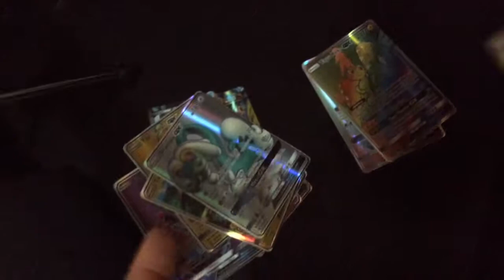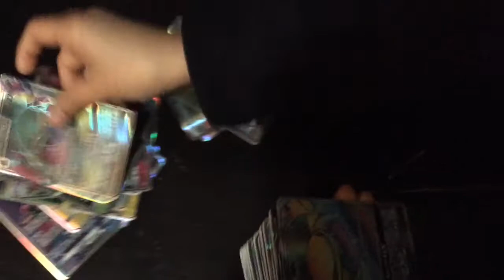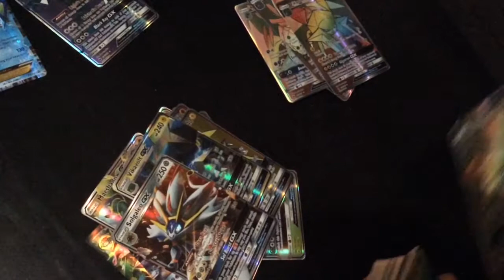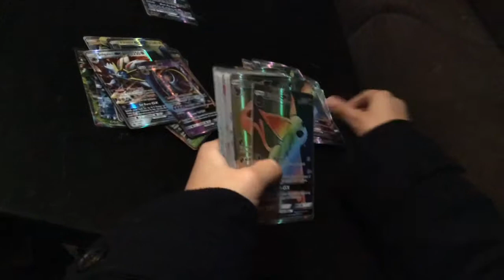OMG!!!! I GOT SOLGALEO GX RAINBOW RARE!!!😵😵😵😵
A review for Pokémon cards!